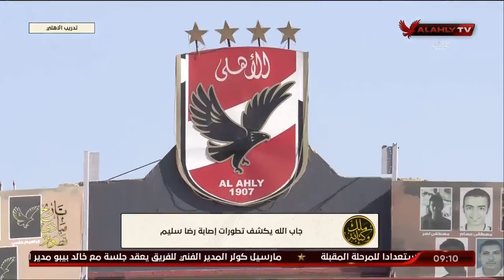الأهلي في هدوء يواصل تجهيز فرقته للفترة القادمة .. التفاصيل مع إبراهيم المنيسي